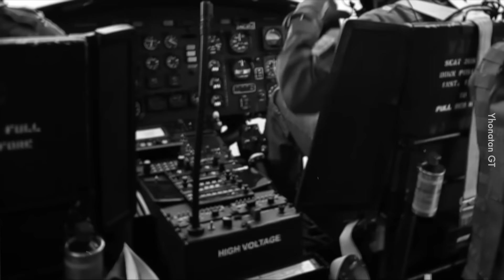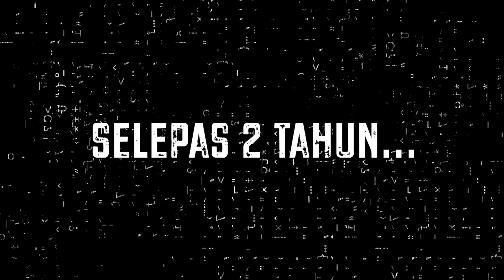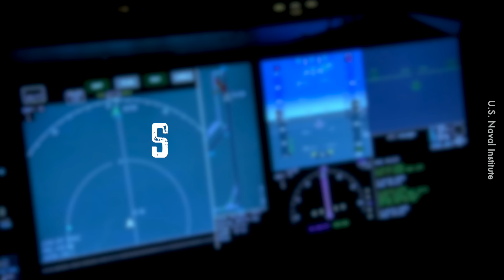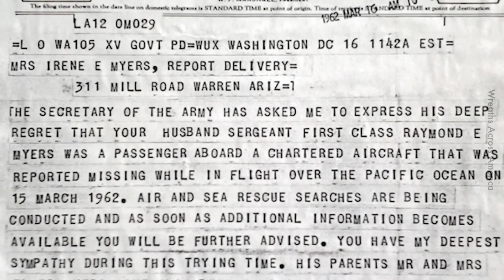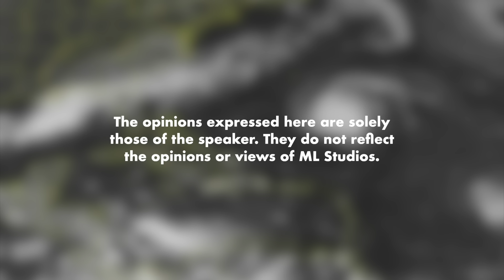4 Kes Pesawat Hilang Sebelum MH370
Bermuda Triangle tu bukan ada je ke pesawat yang terbang dan tak ada apa-apa?